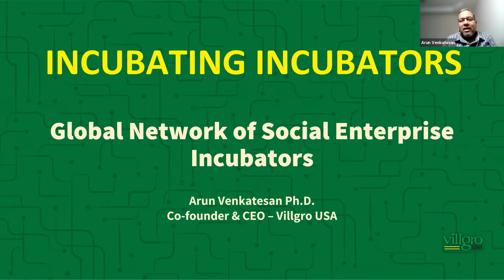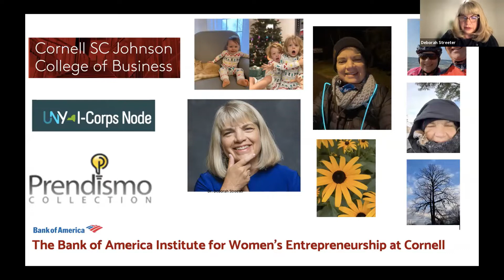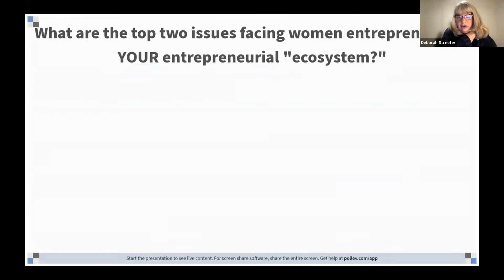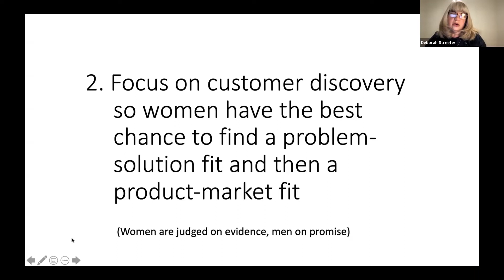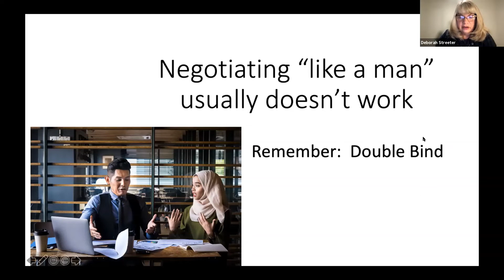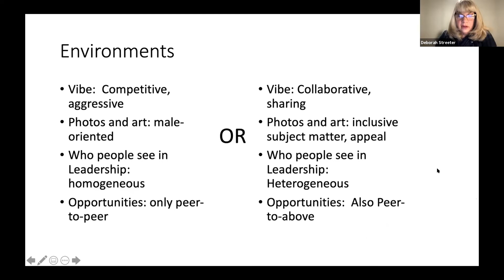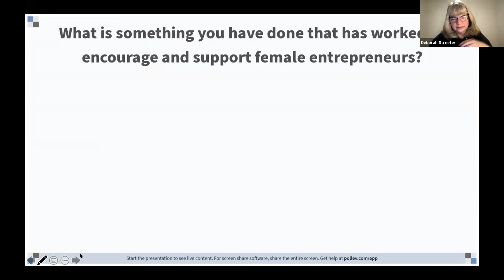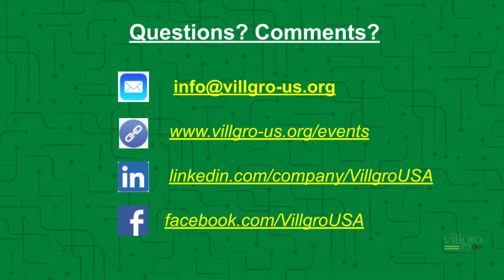How can Incubators support Women Entrepreneurs better?